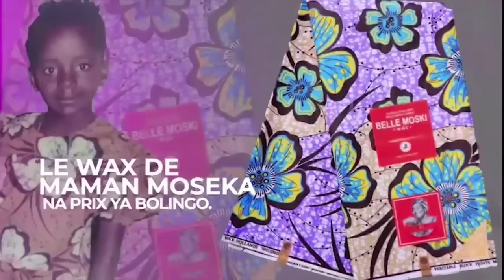UN ANCIEN CONSEILLER DE FATSHI CRACHE DES VÉRITÉS SUR TOP CONGO ET LUSAKWENO.